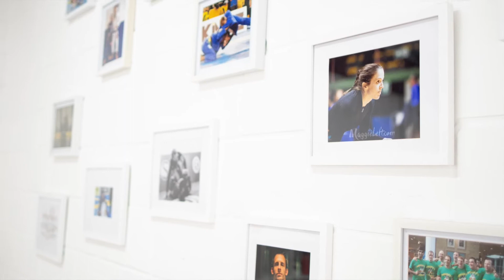Inside Escapology BJJ in Cambridge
Take a tour of our beautiful Brazilian Jiu Jitsu academy in Cambridge.